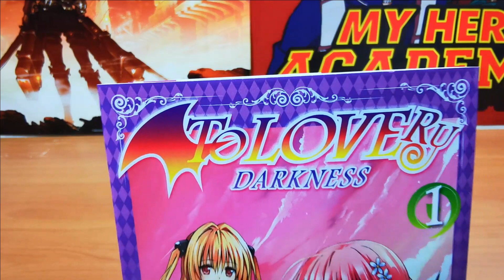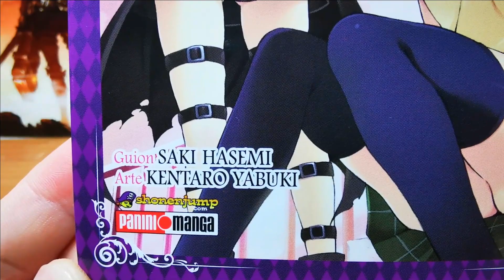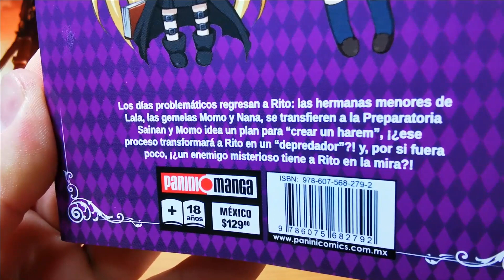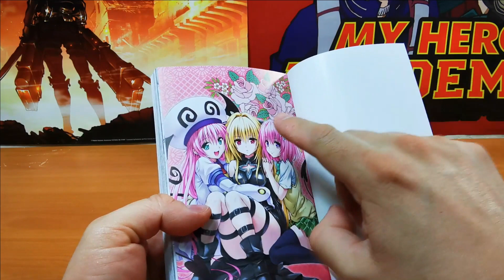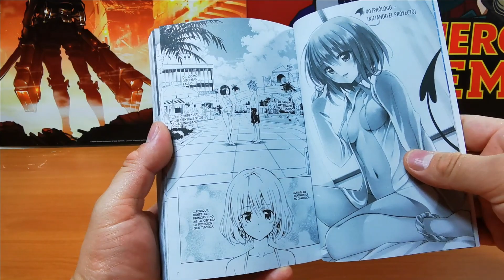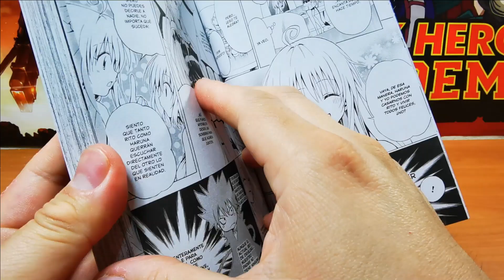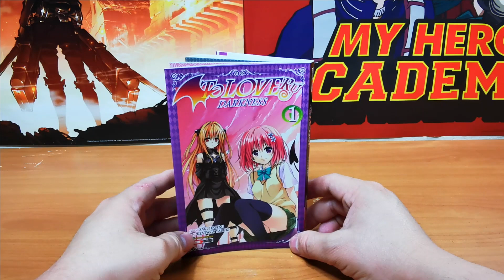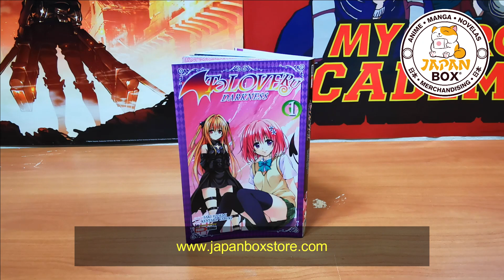Reseña de "To Love-Ru Darkness"